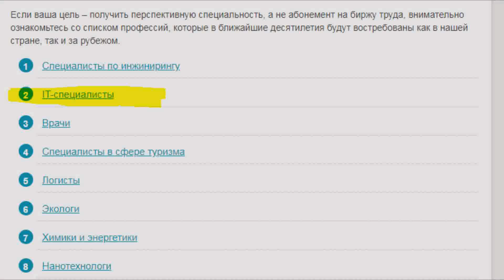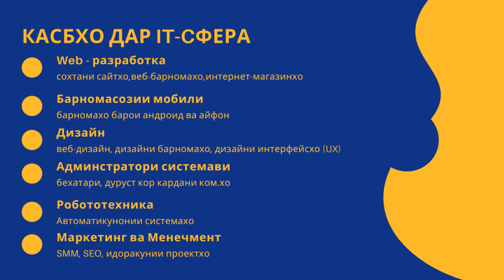IT чист / IT - сфера / Информационные технологии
Кадом самтхо дар ТИ мавчуд аст.

DEVWAY - IT-Академия | Digital-агентство